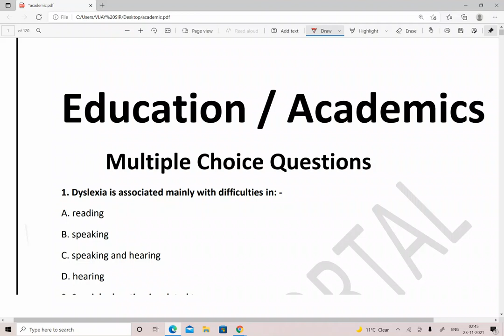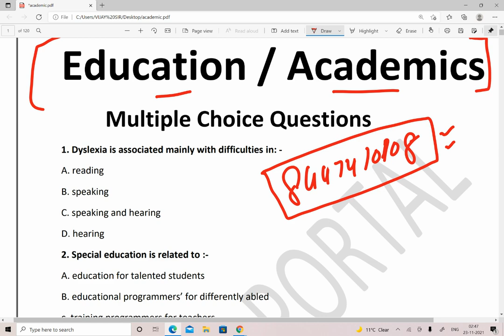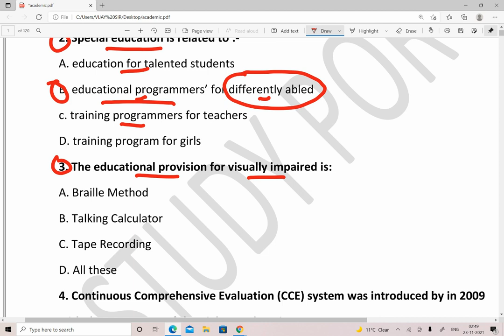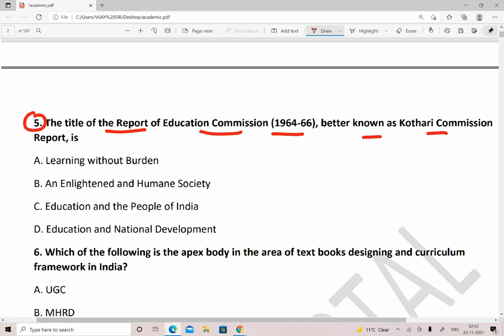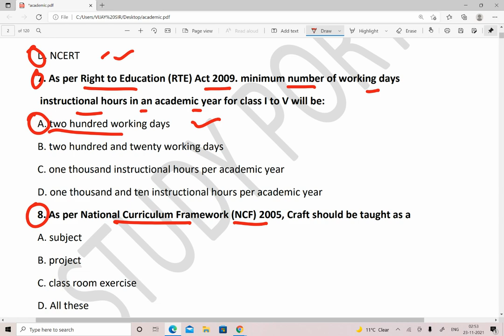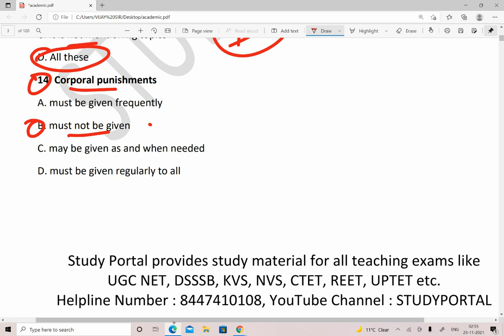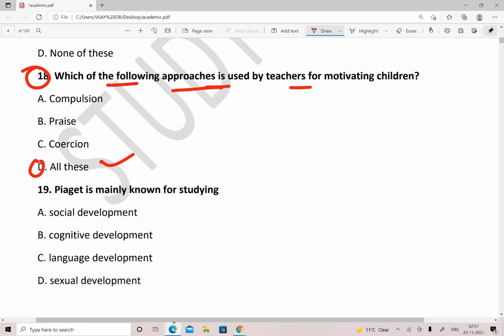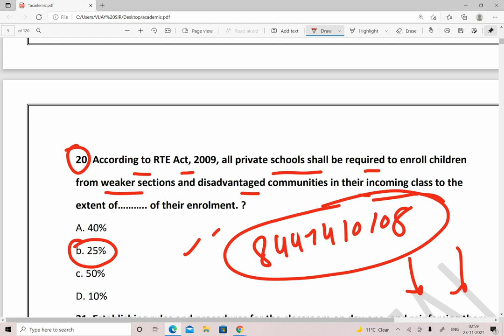Education & Academic Multiple Choice Questions Test No. 01 = Principal and Vice Principal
1. CCA, CCS AND SUPPLEMENTARY RULES (ENG MEDIUM) .

2. EMRS RULES AND REGULATIONS (ENGLISH MEDIUM ) .

3. ADMINISTRATION AND FINANCE = 282 MCQs (English Medium) .

4. ACADEMICS AND EDUCATION = 570 MCQs IN ENGLISH MEDIUM .

5. EDUCATION PSYCHOLOGY AND CHILD DEVELOPMENT EBOOK OF 613 MCQs (ENGLISH MEDIUM) .

1. HINDI PEDAGOGY E-BOOK FOR CTET, KVS, DSSSB, HTET, UPTET, REET ETC. (HINDI MEDIUM)...

2. ENGLISH PEDAGOGY FOR CTET, KVS, DSSSB, HTET, UPTET, REET ETC. .

3. MATH PEDAGOGY (HINDI MEDIUM) FOR CTET, KVS, DSSSB, HTET, UPTET, REET ETC.

4. सामाजिक विज्ञान (SOCIAL SCIENCE PEDAGOGY IN HINDI MEDIUM) FOR CTET, KVS, DSSSB, HTET, UPTET, REET ETC.

5. MATH HANDWRITTEN NOTES (हिंदी मिडियम) BY PAWAN YADAV SIR FOR ALL COMPETITIVE EXAMS .

6. REASONING HANDWRITTEN NOTES (हिंदी मिडियम) BY RITU MAM FOR ALL COMPETITIVE EXAMS .

7. बाल विकास और शिक्षा शास्त्र (HINDI MEDIUM E-BOOK) CHILD DEVELOPMENT & PEDAGOGY (850 महत्वपूर्ण प्रश्न जो पिछले सालों में पूछे गए हैं ).

8. बाल विकास और शिक्षा शास्त्र COMPLETE BOOK WITH THEORY AND QUESTIONS (CHILD DEVELOPMENT AND PEDAGOGY FOR KVS , CTET, HTET and all (HINDI MEDIUM).

9. CHILD DEVELOPMENT AND PEDAGOGY (ENGLISH MEDIUM).

10. CHILD DEVELOPMENT AND PEDAGOGY (ENGLISH MEDIUM) QUESTION BOOKLET (600 MCQ) with Answer (English Medium).

11. पर्यावरण अध्ययन E-BOOK (पर्यावरण अध्ययन के 690 महत्वपूर्ण प्रश्न)...

12. EVS PRT HANDWRITTEN NOTES (HINDI MEDIUM) .

13. COMPUTER MCQ EBOOK (ENGLISH MEDIUM).

18. 10 हिंदी टेस्ट पेपर FOR TGT AND PGT TEACHER ... DOWNLOAD PDF .

19. 550 Most Important Question of Haryana GK by DR. VIJAY SIR.

20. संपूर्ण हरियाणा सामान्य ज्ञान और पिछले सालों में पूछे गए प्रश्न उत्तर (HINDI MEDIUM HANDWRITTEN WRITTEN NOTES).